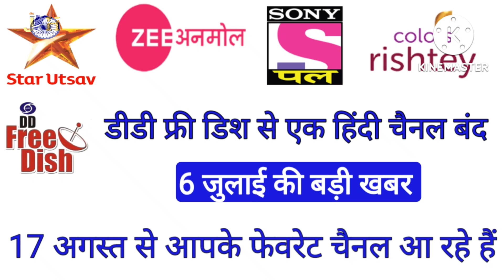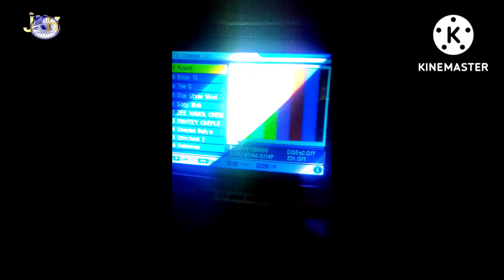one new Hindi channel remove DD Free Dish | star utsav come back on free dish 17th August